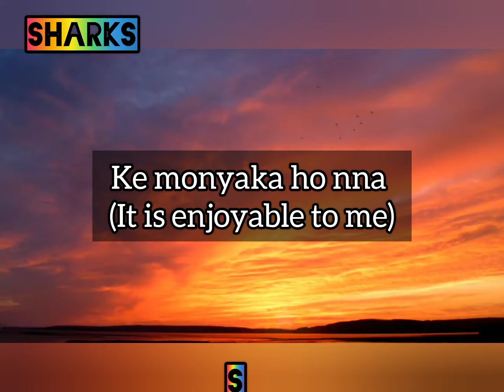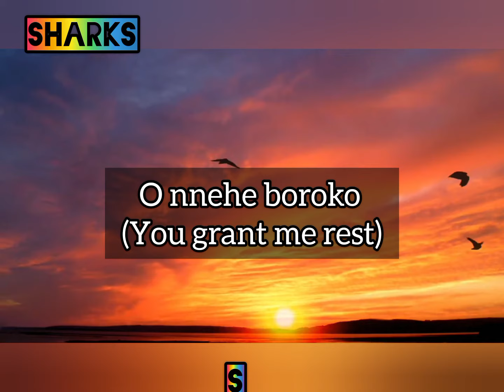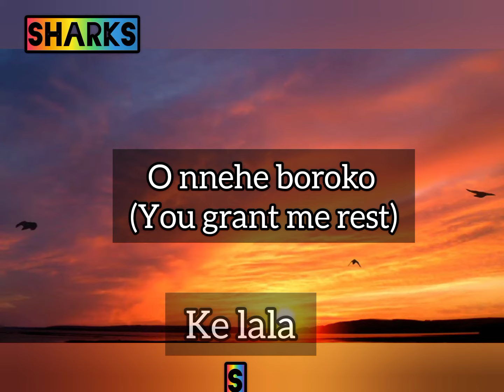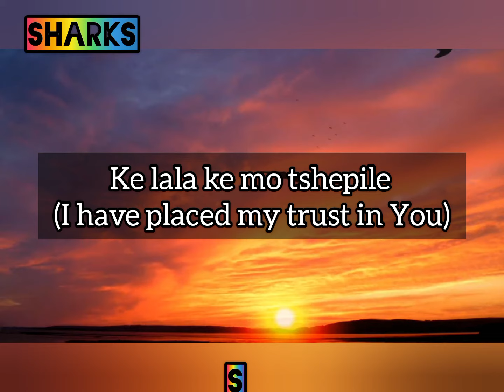ipcc_ ho dula le ntate, hale phirimile lyrics translation English